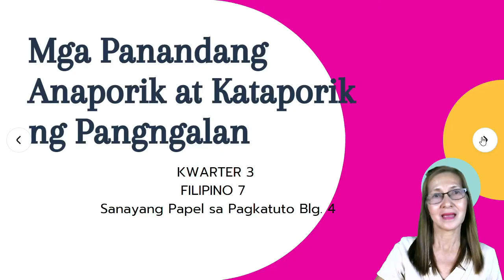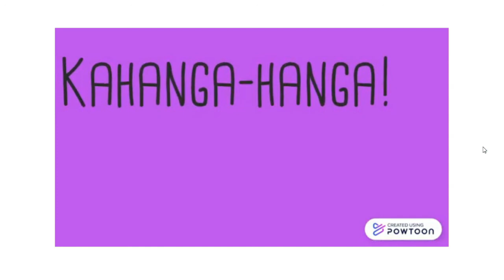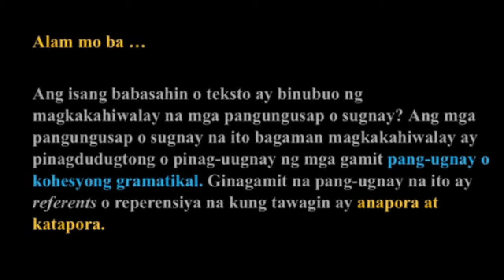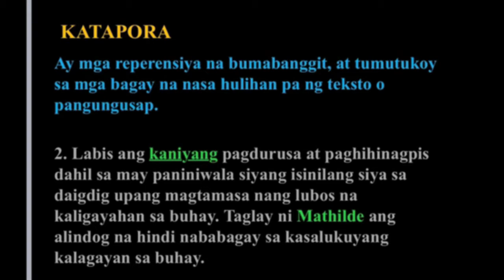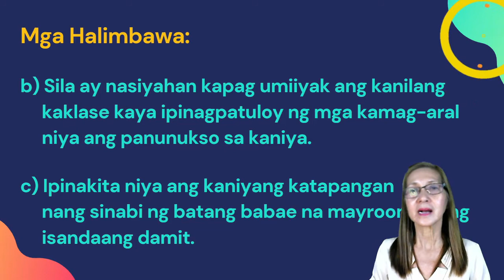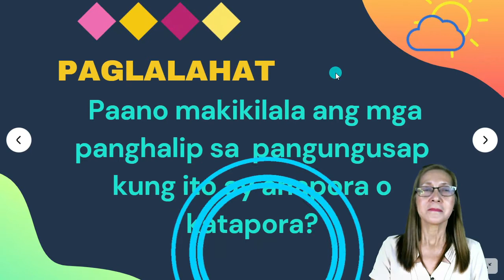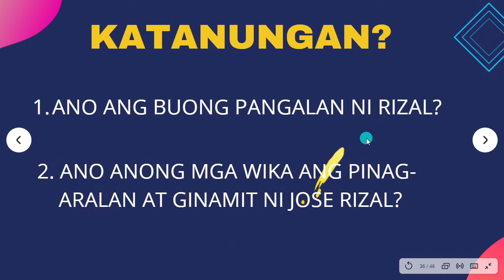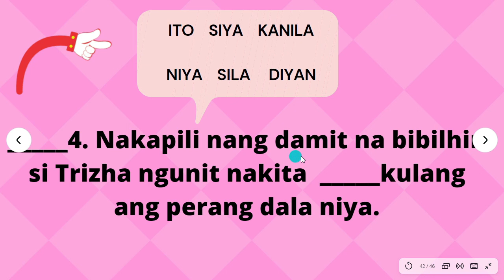ANAPORA AT KATAPORA Q3 LAS 7